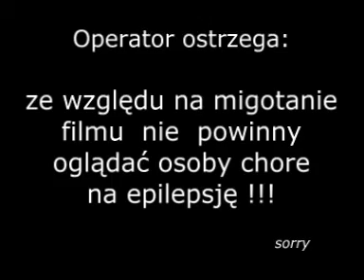kicius papa smerf